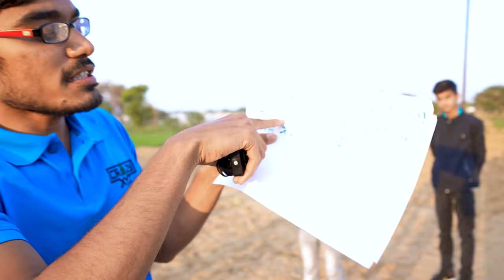ऐसे बनता है बात का बतंगड़😂 | Chinese Whispering Live Demo | Gone Funny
Hello guys, is video me hume Chinese Whispering ka demonstration dikhaya hai. Ise hindi me "Baat ka batangad banana" kehte hai.